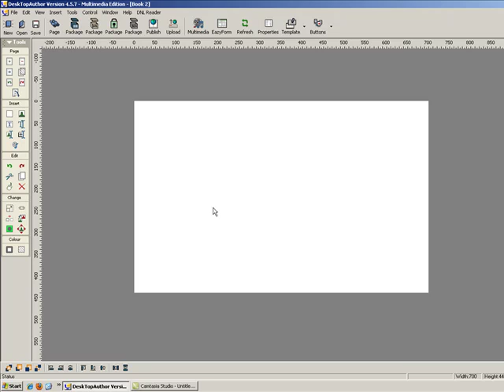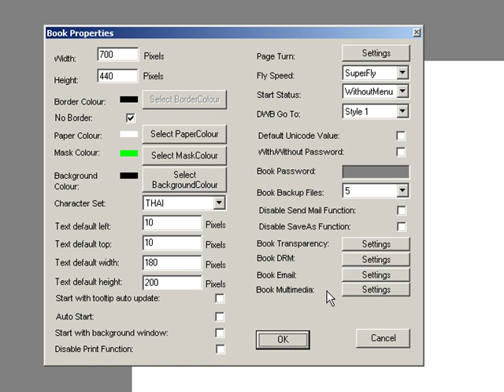02-02 Book Properties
การกำหนดคุณสมบัติเบื้องต้น Book Properties